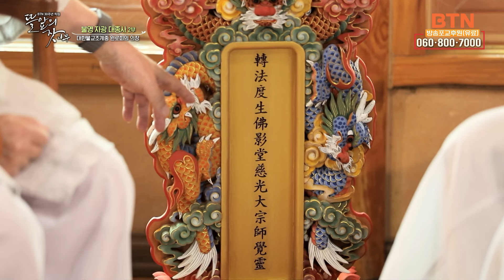스님이 월남파병을 간 사연?! 전법도생을 화두 삼아 걸어온 길 |뜰 앞의 잣나무 4화 대한불교조계종 원로회의 의장 불영 자광대종사✨BTN 30주년 특집 큰스님께 듣는 인생 모먼트🙏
우리시대 삶의 길잡이가 되어주시는 큰스님들. 한번 만나기도 쉽지 않은 큰스님들과의 위로와 치유의 시간